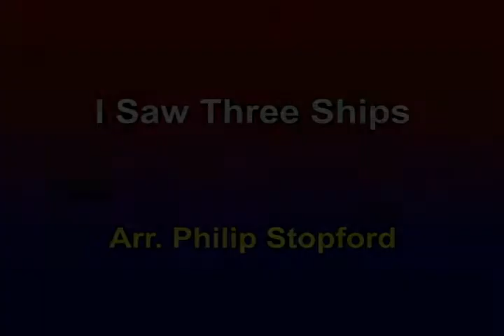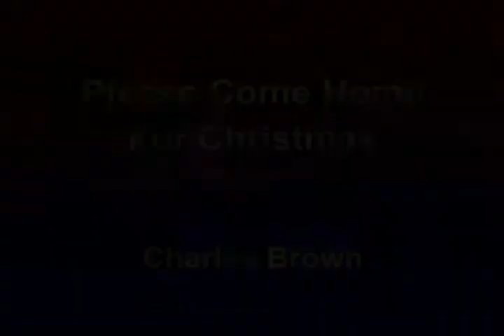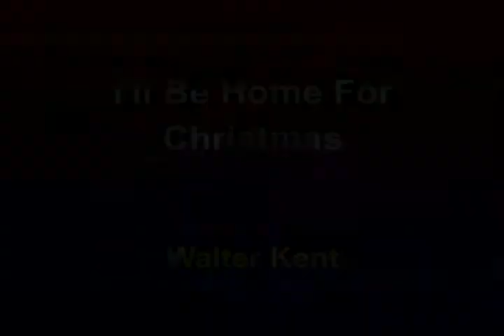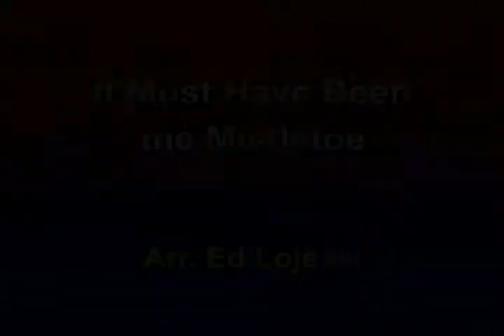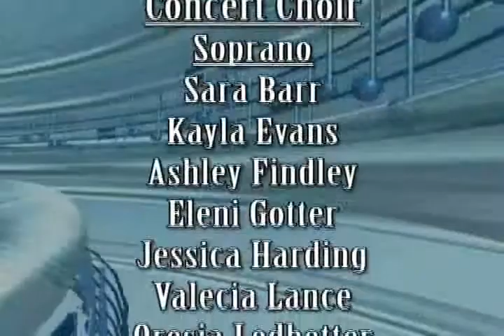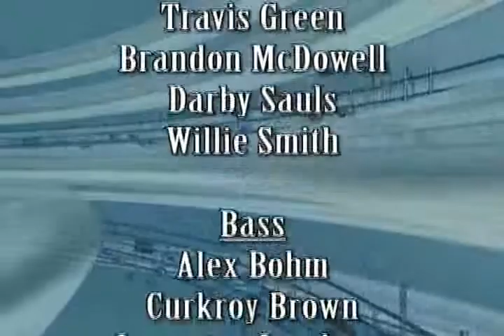Choir and Cut Time Fall 2011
The Francis Marion Concert Choir and Cut Time Fall 2011 Concert